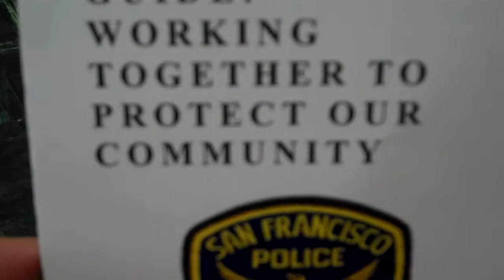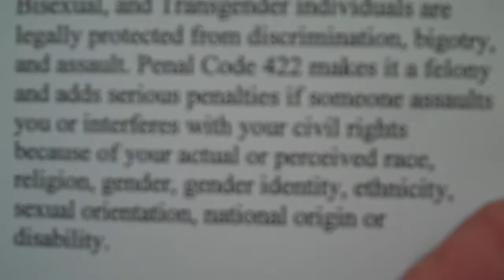080714 COP LGBT - To File new Police Reports and Charges regarding SVU ... pc 422.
Yes, look at yesterday's Captain Gracie's videos SVU ... was I helped, intimidated, accommodated or just continued to be PLAYED and VICTIMIZED? What does the language of PC 422 state? Remember here at the Hall of Justice (ha,ha,ha) and in teh LGBT "SAFE ZONE."